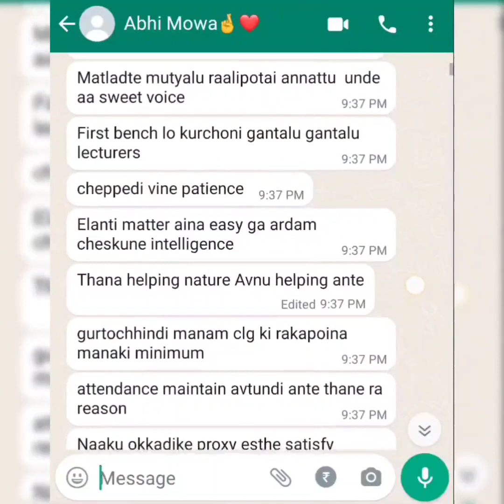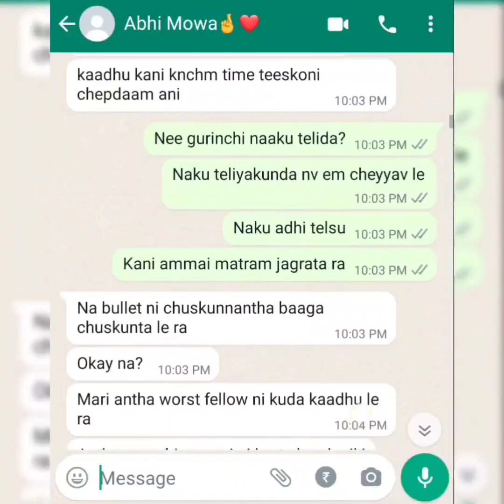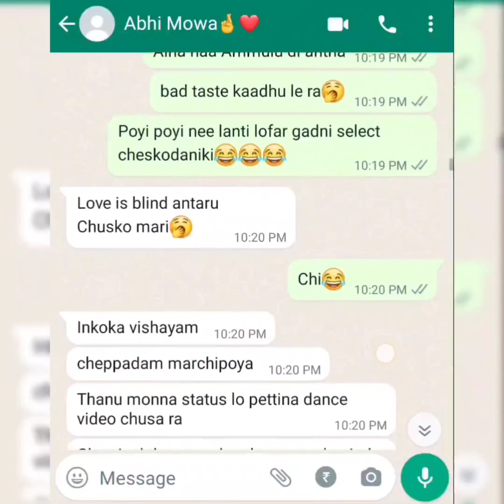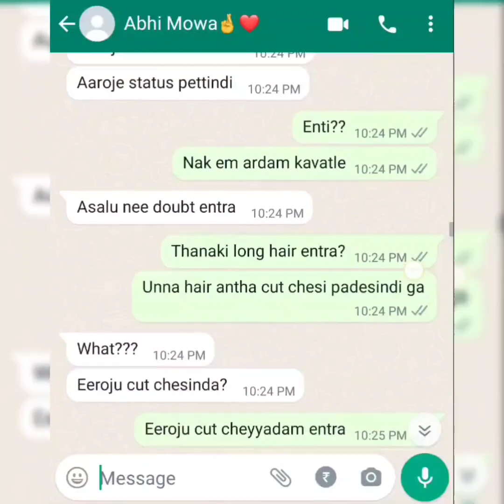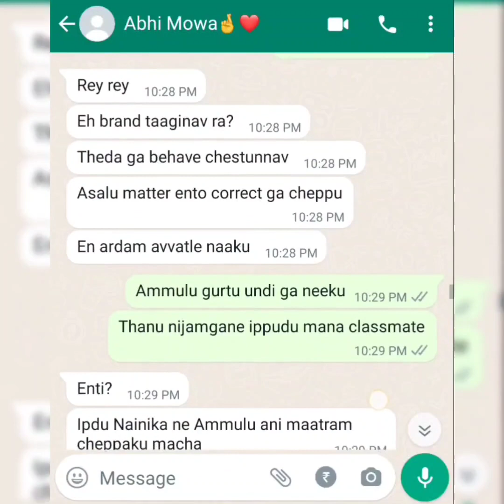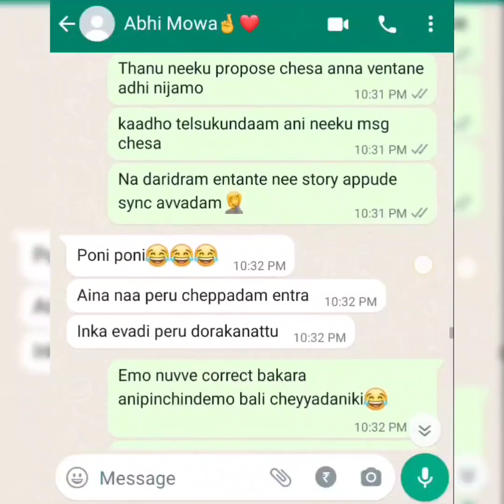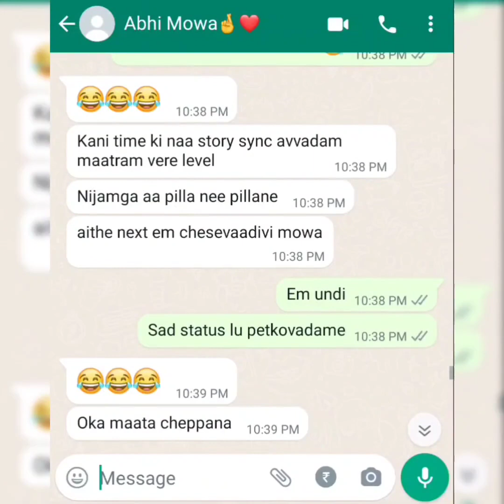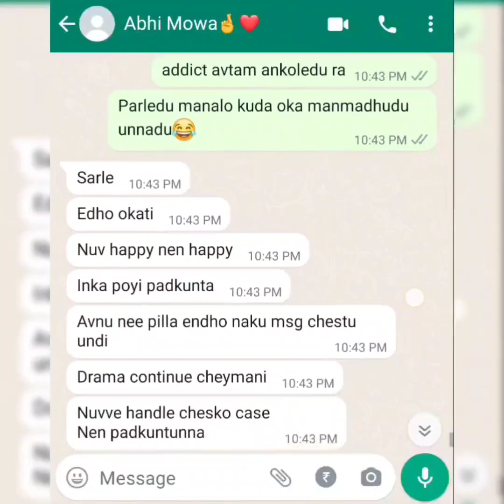Part-9 || Auto emaina naduputunnava ee madhya?|| Oka College katha❤️😍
🔻 "Scott Buckley -
Wanderlust" is under a Creative Commons (CC-BY 3.0) license

Cheater
Girlfriend cheating whatsapp chat
Boyfriends cheating